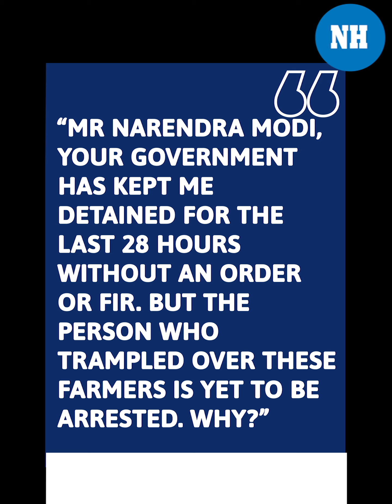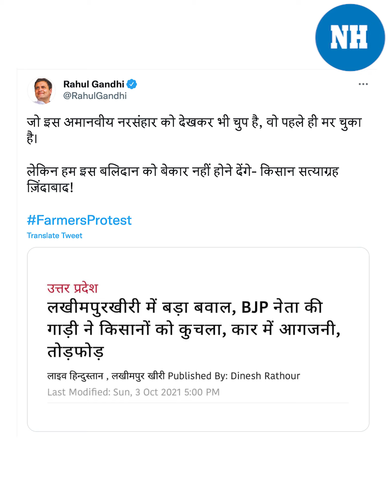Detained for last 28 hours without an order or FIR, says Priyanka Gandhi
Congress general secretary PriyankaGandhiVadra, detained at a guest house in UttarPradesh’s Sitapur, lashed out at the NarendraModi government for detaining her “illegally” while those who allegedly killed Farmers in LakhimpurKheri were roaming scot-free.